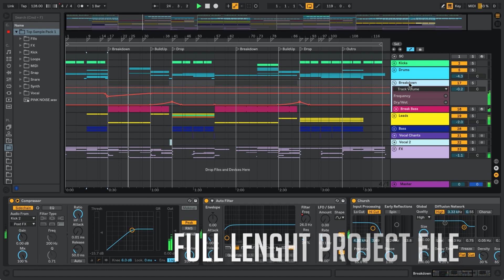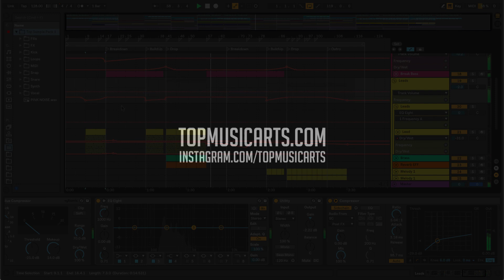Future Bounce Ableton Template Dirty Palm & Retrovision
Dirty Palm&Retrovision Future Bounce Ableton Template inspired by Mike Williams, Martin Garrix, Brooks.

Project file made in Ableton Live 10 with Xfer Records Serum and Sylenth